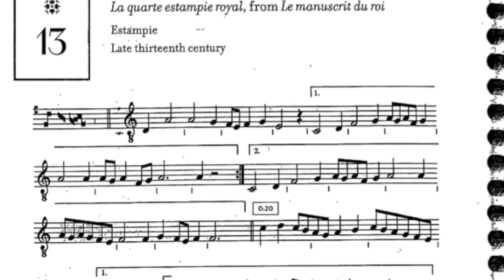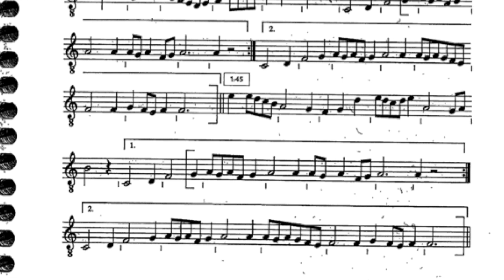La quarte estampie royal